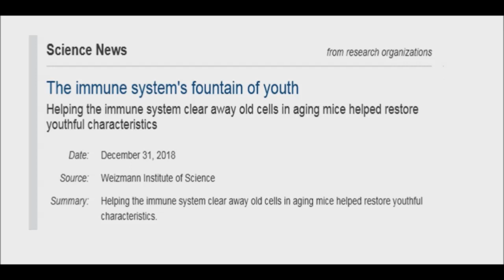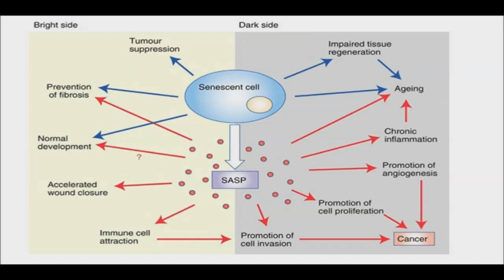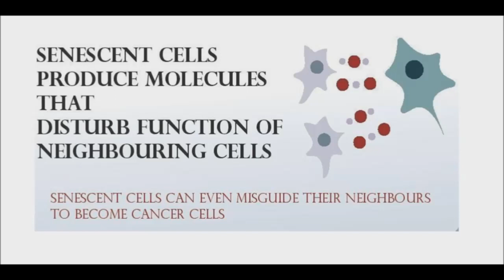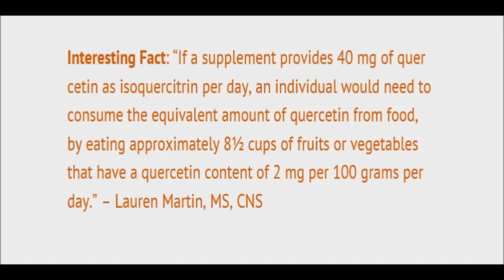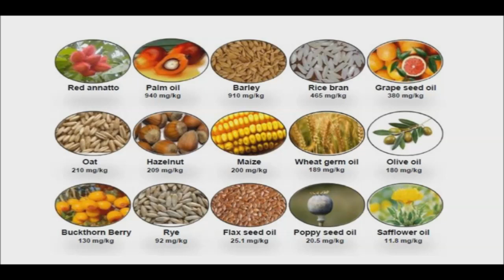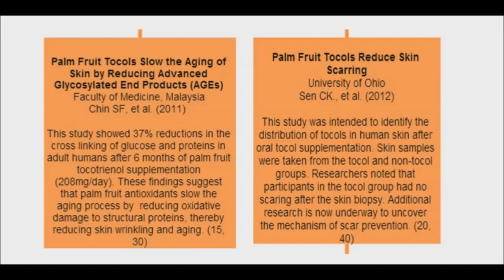Fight Aging by Removing Senescent Cells with Quercetin and Tocotrienols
A recent study reveals that the immune system can be assisted by clearing away old cells helping to restore our youthful characteristics .